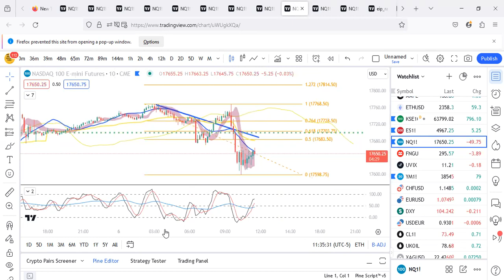Technical Analysis of Nasdaq S&P500 Dow Jones QQQ SPX RTY IWM YM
Technical analysis is a method used by traders and investors to evaluate and forecast the future price movements of financial instruments based on historical price data and trading volume. Let's delve into the technical analysis of prominent stock market indices, including the S&P 500, Nasdaq, QQQ, SPX, SPY, Dow Jones, NQ (Nasdaq 100 E-mini futures), ES (S&P 500 E-mini futures), and YM (Dow Jones E-mini futures).

The S&P 500, often considered a benchmark for the U.S. stock market, is subject to thorough technical analysis. Traders commonly use various indicators like moving averages, Relative Strength Index (RSI), and Bollinger Bands to gauge potential trend reversals or continuation. A breakout above key resistance levels or a breakdown below support may signal the beginning of a new trend.

The Nasdaq Composite and the QQQ (Invesco QQQ Trust) focus on technology and high-growth stocks. Technicians often analyze these indices using trendlines, Fibonacci retracement levels, and momentum indicators to identify potential entry and exit points. Given the technology-heavy composition, news on innovation, earnings reports, and macroeconomic factors significantly impact these indices.

The S&P 500 index options, represented by SPX, and the exchange-traded fund SPY are popular instruments for technical analysis. Traders use chart patterns, such as head and shoulders or double tops/bottoms, to make predictions. Additionally, they closely monitor trading volumes during breakouts to confirm the validity of price movements.

The Dow Jones Industrial Average (YM futures) comprises 30 large-cap stocks. Technical analysts may employ Dow Theory, which emphasizes the importance of trends, to identify primary, secondary, and minor trends. Moving averages and support/resistance levels are commonly used to assess potential market reversals.

NQ (Nasdaq 100 E-mini futures) and ES (S&P 500 E-mini futures) represent futures contracts based on the Nasdaq 100 and S&P 500, respectively. Traders use these derivatives for speculation and hedging. Technical analysis involves examining chart patterns, support and resistance zones, and trendlines to anticipate future price movements.

In summary, technical analysis is a crucial tool for traders and investors when evaluating the S&P 500, Nasdaq, QQQ, SPX, SPY, Dow Jones, NQ, ES, and YM. By analyzing historical price data and employing various indicators and chart patterns, market participants aim to make informed decisions about potential future price movements, providing valuable insights into market trends and potential entry or exit points. However, it's essential to acknowledge that while technical analysis can be a valuable tool, no method guarantees absolute accuracy in predicting market behavior.